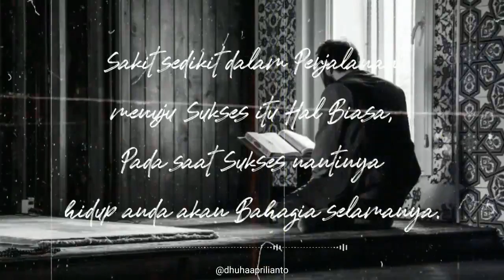Video Kata kata Mutiara Motvasi Kehidupan Terbaru